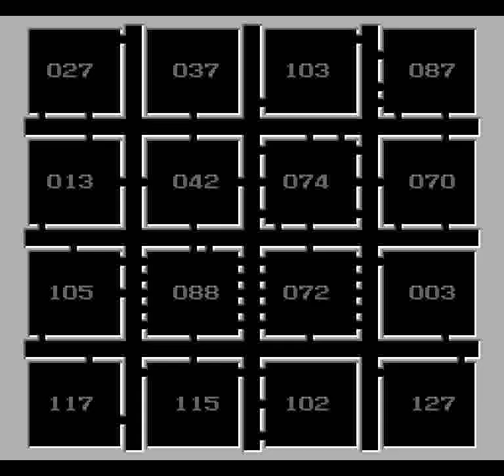Route 16 Turbo (NES) - Round 6